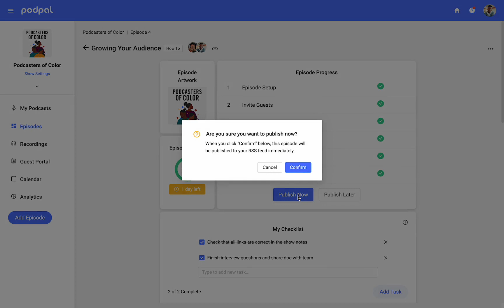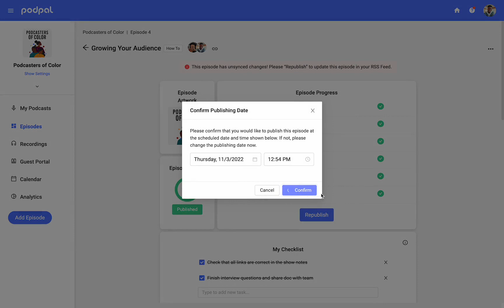How to Publish or Delete an Episode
Welcome to Podpal! Everything you need to manage your podcast. All in one place. Podpal combines the best parts of podcast hosting & distribution with productivity tools designed for podcast workflow.

In this video, we provide step-by-step instructions to help you publish or delete an episode in Podpal.

If you have a podcast or plan on starting one soon, be sure to create an account